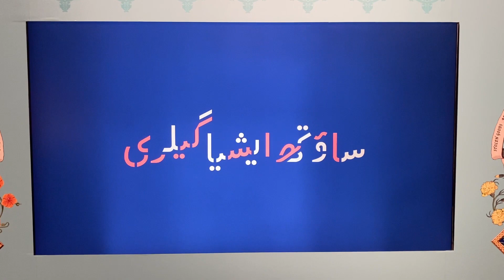SAG Lobby Pan with Indian Music 2